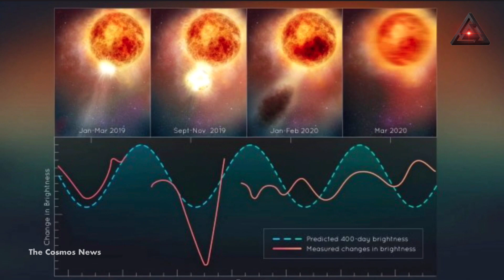Betelgeuse Supernova: Most Fascinating Star In Our Sky Inches Closer To Exploding@TheCosmosNews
thecosmosnews Is Betelgeuse getting ready to explode?
A new, unexpected brightening has astronomers watching Betelgeuse just 3 years after a massive dimming event. Is a supernova imminent?
Betelgeuse, usually the 10th brightest star in the sky, has brightened over the past month to creep up to 7th place on the list of most luminous stars. Although Betelgeuse is an intrinsically variable star, we don't yet know: is this just a normal phase in its variability, or is it preparing to go supernova? An unexpected source, the humble neutrino, will be the only indication we have as far as the advance warning goes. The truth is, it could go at any time.
Since 1604, astronomers have awaited the Milky Way’s next naked-eye supernova.
In Earth’s skies, this explosion will match the full Moon’s brightness, but be concentrated at a single point.
Betelgeuse’s Brightening Raises Hopes for a Supernova Spectacle
Betelgeuse, the red star at the shoulder of the constellation Orion, has been acting strange, raising hopes for the spectacle of a lifetime.
Even if you don’t know it by name, the red supergiant star Betelgeuse is one of the most familiar sights in the heavens above—a gleaming ruddy dot at the shoulder of the constellation Orion. Although already quite difficult to overlook, Betelgeuse has become even more eye-catching across the past few years because of major changes in its appearance—unexpected fluctuations in its brightness that remain poorly understood. In recent weeks, the star has at times shone more than 50 percent brighter than normal, drawing renewed attention from amateur sky watchers and professional astronomers alike. These individuals hopefully await a historic celestial event. Someday, you see, Betelgeuse will explosively end its life in a supernova—and from our planetary perch just 650 light-years away, we Earthlings will have front-row seats to this spectacular cosmic cataclysm.

But does the current bout of brightening presage Betelgeuse blowing its top? And what would such a nearby supernova look like?